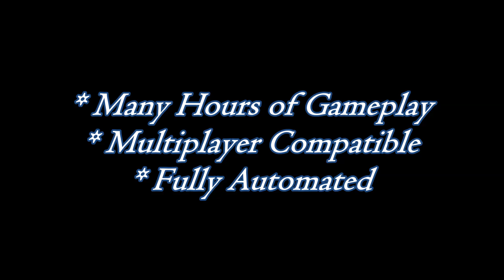[Zephyr0s' Map Trailers] Parkour: Sprint Official Trailer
This is my first huge map for my MC Custom Map Thread on the forums and I decided to make a trailer! Woooo!